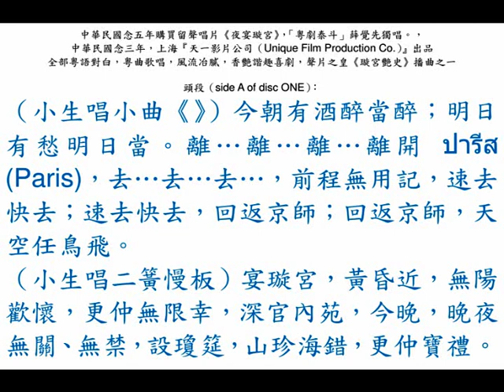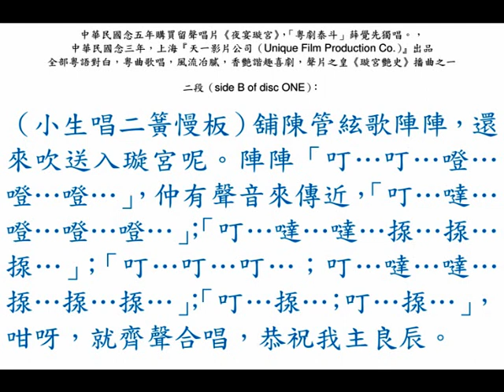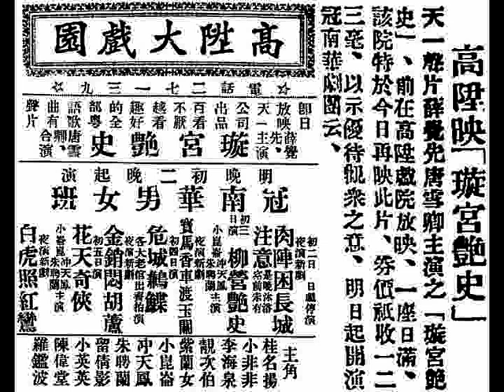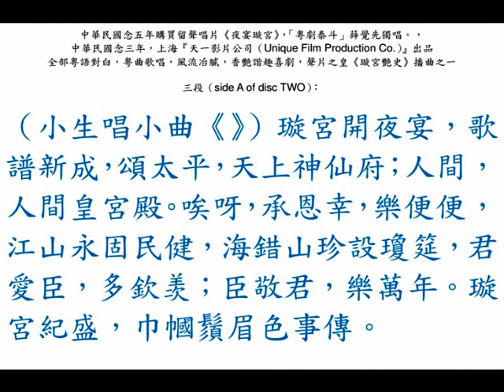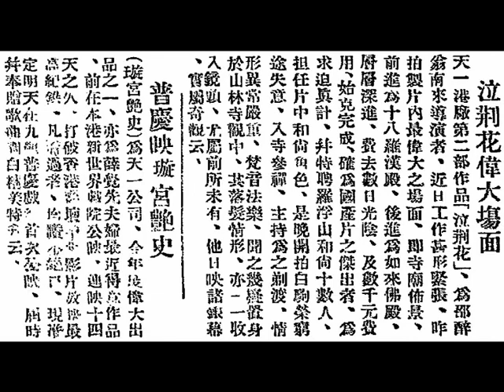薛覺先《璇宮夜宴》，上海『天一』影畫戲《璇宮艷史》插曲。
◎『覺先聲劇團』編排新穎，佈置宏麗，的確與別不同。
梁金棠（Mr. Leung Kam Tong）聚精會神之最新作品《璇宮艷史》，薛覺先、謝醒儂主演。
（壹）薛覺先飾演阿露佛伯爵（Earl Arthur）；
（貳）謝醒儂反串飾演魯意絲女皇（Queen Louise）；
（叁）梁玉堂飾演相國（prime minister）；
（肆）葉弗弱飾演俊僕傑克（Jack, a handsome servant）；
（伍）蘇州女飾演宮娥長露露（Lulu, the principal palace maid）；
（陸）陳錦棠飾演軍長（army commander）；
（柒）陳樂娛反串飾演藩王夫人（vassal queen）；
（捌）黎笑珊飾演藩王（vassal king）。

◎香港（Hong Kong）『新世界戲院』即日中華民國念三年十月十日，星期三（10th October, 1934, Wednesday）至開映十月廿三日，星期二，連續十四日香港首輪公映，十日、十一日，連續兩日，加映十二點半早場。
◎石叻（Singapore）『大世界遊藝場』內『第六臺，環球劇院』，中華民國紀念四年一月八日，星期二（8th January, 1935, Tuesday）
◎石叻（Singapore）『新世界遊藝場』內『大光戲院』，中華民國紀念四年四月廿八日，星期日（28th April, 1935, Sunday）晚起映，每晚兩場（two shows daily）：上場七點（first show at 7:00 p.m.）；下場九點半（last show at 9:30 p.m.）；票價如下：叻幣陸角、伍角、肆角、叁角、貳角。

上海（Shanghai）『天一影片公司（Unique Film Production Co.）』今年度超特偉大貢獻鉅製，片長十三大本（13 film reels ），邵醉翁先生導演精心鉅製，「粵劇泰斗」薛覺先、「南國名媛」唐雪卿合演，全部歌唱，風流倜儻，香艷旖旎，傲視同儕，粵語聲片之皇《璇宮艷史》。
自有粵語聲片以來，這是一部絕無僅有的空前傑搆！沒有一部國片能夠放映如此之久！此片樹立了連續放映的最高紀錄！看過的都有口皆碑，稱譽不絕，欲飽空前耳福、眼福，請早惠臨定座。
△詼諧的故事；△異樣的情調；△撩人的歌曲；△美妙的做工；△偉大的佈景；△幽默的作風。
創香港長久放映新紀錄，沒有一部國片能夠放映如此之久！此片樹立了連續放映的最高紀錄！
○情節風流，恍如置身璇宮！○表演香艷，看來神魂欲醉！○歌唱婉轉，真個百聽不厭！○笑料骨子，誰也不禁軒渠！
名曲四闈：（壹）《東鄰話舊》、（貳）《夢裏情人》、（叁）《璇宮夜宴》、（肆）《別矣東鄰》，悠揚動聽。
表演、攝影、佈景、歌唱，樣樣都堪誇第一。在香港能繼續放映兩星期之久，實是破天荒，若非佳作，安能如此受人歡迎。
繼《白金龍》、《歌臺艷史》之精心偉大作品，薛覺先、唐雪卿第三次合作品（聲片），兩人在片中歌唱之多，前所未有。
一切影片均可錯過，但不能錯過了《璇宮艷史》！為甚麼？
六大特色：（壹）表演風流；（貳）情節香艷；（叁）佈景偉大；（肆）串插滑稽；（伍）歌曲新款；（陸）攝影玲瓏。
成績超過《白金龍》與《歌臺艷史》，為粵語聲片傲視一切的最高峰出品。
真金不怕火！奸片不怕比！敢稱粵語聲片之皇！！！
《璇宮艷史》裡沒有淫婦，它只有多情的女皇！
《璇宮艷史》裡沒有優伶，它只有風流的伯爵！
若非真佳作，安能繼續放映如此之久？欲免向隅，請速定座。
表演之風流，無與相比；情節之香艷，敢誇絕倫；佈景之偉大，堪稱空前；歌曲之諧趣，首屆一時；創粵語聲片，省港放映最高紀錄，打破影壇不景，樹立最光榮功績，壓到中西影片放映日期之長久，『天一公司』榮譽亦電影界之光榮。
廣州『金聲戲院』、『永漢戲院』，就快同時開映。（24-oct, 1934 after）
中華民國念三年十一月十三日，星期二（13th November, 1934, Tuesday），九龍『普慶戲院』首次放映，在香港島『新世界戲院』連續放映十四天之久！建樹香港影壇空前未有盛況！薛覺先、唐雪卿夫婦第三次合演空前大創作得意作品。
他是一個風流倜儻的伯爵；她是一個懷春多情的女皇，一般地纏綿；一般地眷戀！
一個是風流臣，柔情蜜意挑動了她的芳心！
一個是嬌嬈帝，半羞半喜，璇宮裡備極溫柔！
一個風流臣；一個嬌嬈帝，兩相纏綿；兩相眷戀！
情節風流倜儻；表演香艷纏綿；歌唱婉轉動聽；笑料豐富骨子。
勢必擠擁，請早定座。奉贈歌曲、對白，精美特刊。

◎石叻（Singapore）余東璇街（Eu Tong Sen Street）『皇宮戲院』準訂中華民國念五年八月十五日，星期六（15th August, 1936, Saturday）起開演『薛覺先劇團』速定坐，以避擁擠。八月十六日，星期日（16th August, 1936, Sunday）及日八月十九日，星期三（19th August, 1936, Wednesday）開演日戲。
藝員：薛覺先、唐雪卿、文華妹、何湘子、薛覺明、小真真、阮文昇。
中西樂家：尹自重、陳紹、羅漢忠、李佳、打鑼樹（羅家樹）、喉管偉、吳楚芬、李蘇。
職員：亞二、亞妹、蘇典、方森、林大來、李幼光、周炳，暨全體六十餘人。
特色：薈集華南最著名藝人大會串；中西音樂在各留聲機盤奏出甚多；新置頭盔、服裝、臺上用具，價值巨金；以新的技巧，選演時代第一流劇本；名震天下，而今與同僑相見，千載難逢。
預訂座位處：『邵氏兄弟公司』，星洲（Singapore）羅敏申律（Robinson Road）門牌116號；電話：2172號。
價目：叻幣叁元、貳元、壹元、伍角。

（壹）中華民國念三年十一月十二日，星期一（12th November, 1934, Monday），香港《工商晚報》， 第肆版（page 4），香港新聞。
『普慶』映《璇宮艷史》。
    《璇宮艷史》為『天一公司』，今年最偉大出品之一，亦為薛覺先夫婦最近得意作品，前在本港『新世界戲院』公映，連映十四天之久，打破香港藝壇連續影片放映最高紀錄，凡看過者，均贊不絕口，現准定明天（13th November, 1934, Tuesday）在九龍『普慶戲院』首次公映，屆時并奉贈歌曲對白對美特刊云。

（貳）中華民國念四年一月五日，星期六（5th January, 1935, Saturday），香港《工商日報》， 第三張；第四版，本港新聞。
『高陞』映《璇宮艷史》。
    『天一』聲片，薛覺先、唐雪卿主演之《璇宮艷史》，前在『高陞戲院』放映，一座日滿，該院特於今日（5th January, 1935, Saturday）再映此片，券價衹收一、二、三毫，以示優待觀眾之意。明日（6th January, 1935, Sunday）起開演『冠南華劇團』云。

（叁）中華民國紀念三年六月十七日，星期日（17th June, 1934, Sunday），石叻《南洋商報》，第一版（page 1）。
《鐵馬貞禽》、《璇宮艷史》
    凡稍有嗜好電影的，誰都看過了《璇宮艷史（Love Parade）》，也同時誰都讚美《璇宮艷史（Love Parade）》的偉大、有趣，幕幕有給人們悅耳的艷歌，女皇閱兵時的長歌（March Of The Grenadiers），尤其是膾炙人口，幾乎婦孺都學到了一、兩句：「Marching along, singing a song for motherland」那帶有國家主義色彩的歌詞，但好的、偉大的、有趣的，已成了過去！現在我們應該談些未來的，希望在未來的中間，能再有像這麼有趣的影片來飽我們的眼福，雖則有些憂國之士，也許會罵我們像「商女不知亡國恨，隔江又唱後庭花」，可是我們既非掛名領乾薪的政客，又不會像螞蟻的趨赴火腿，即「如蟻赴羶」之謂也。放浪些當無言責和失歡的危險。現在言歸正論罷，到底未來的有甚麼好影片能夠像那《璇宮艷史（Love Parade）》？在近日無意中竟看到了國產的有聲片《鐵馬貞禽》，它全部中有半部像《璇宮艷史（Love Parade）》的有趣，廣東曲歌詞也很動聽，那廣東名女伶小瑤仙（陸小仙），飾那女皇，伶俐的動作；美麗的面龐；嬌滴的歌聲；媚人的眼角，給她那眼角一吊，真的令人銷魂了！哈哈！甚麼都像那《璇宮艷史（Love Parade）》的女皇（Jeanette MacDonald），下半部情節也有些像，是不是廣東那製片公司（『亞洲聲片公司』）有意仿製，或偶然相類？且姑無論它是『苟合』或『效顰』，這片卻算值得一看的！

（肆）中華民國紀念四年二月十三日，星期三（13th February, 1935,Wednesday），石叻《南洋商報》，第八版（page 8）。
太平（Taiping）『中山戲院』，定十七日起開演薛覺先主演《璇宮艷史》。
    『中山戲院』本定十三日（13th February, 1935,Wednesday）表演『峇厘歌舞團』，現因該團在怡保、吉隆坡表演，大受觀眾挽留，以致不能準期表演。
    現該院以改定十七日至二十日四天（17th to 20th February, 1935, Sunday to Wednesday, 4 days），開演《璇宮艷史》，並加演日戲，該片全部廣東話有聲巨片，係「粵劇泰斗」薛覺先及「南國名媛」唐雪卿繼《白金龍》後之傑作，該片聲音清晰，表演香艷，在新加坡、怡保、檳城等處開演，每晚均座無虛位。
    又聞廿一日（21st February, 1935, Thursday）起，開演『明星公司』最近出品全部聲片之《女兒經》，該片係『明星公司』九大導演合作，暨胡蝶、高占非等三十大明星主演之巨片云。

◎中華民國念五年購買留聲唱片《夜宴璇宮》，「粵劇泰斗」薛覺先獨唱。
頭段（side A of disc ONE）：
（小生唱小曲《》）今朝有酒醉當醉；明日有愁明日當。離…離…離…離開 ปารีส (Paris)，去…去…去…，前程無用記，速去快去；速去快去，回返京師；回返京師，天空任鳥飛。
（小生唱二簧慢板）宴璇宮，黃昏近，無陽歡懷，更仲無限幸，深官內苑，今晚，晚夜無關、無禁，設瓊筵，山珍海錯，更仲寶禮。

三段（side A of disc TWO）：
（小生唱小曲《》）璇宮開夜宴，歌譜新成，頌太平，天上神仙府；人間，人間皇宮殿。唉呀，承恩幸，樂便便，江山永固民健，海錯山珍設瓊筵，君愛臣，多欽羡；臣敬君，樂萬年。璇宮紀盛，巾幗鬚眉色事傳。

四段（side B of disc TWO）：
（小生唱木魚）花解語，吐艷香鮮，令到呢隻多情蝴蝶呢，為佢痴纏，佢默默含羞呀，遮住個面呀，呢佢仲有懷欲白，我越發倒顛。花呀，可知到花蝶為人，俱為同一樣眷戀？若果花殘，蝶就去，實在可憐！我見花妳嬌艷異常，將妳來貢獻，獻與多情君主，呢個月殿嘅嬋娟，我君主佢不言。唉，我唯有心自忖；心自忖呀！但願意中人結嗰個段意中緣。
（小生唱梆子慢版）花…花…花…，人…人…人…人…，花即是人， 人…人…人…，人即是花，而家，我就花魁獨佔。看將來，巴黎香，豈可同日而言。
（小生唱滾花）國色天香，點能常艷？巴黎香，點似璇宮艷？從今以後，巴黎野花，誓不與佢相纏。